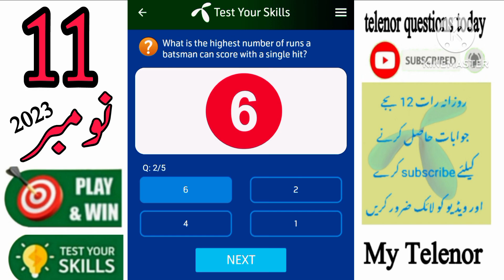11 November 2023 Questions and Answers | My Telenor Today Questions | Telenor Questions Today Quiz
today skills
today telenor

test your skills 11 november 2023
telenor skill test 11 november 2023
telenor test your kills 11 november 2023
telenor today answer 11 november 2023
test your skills telenor 11 november
telenor quiz today 11 november 2023
today telenor answer 11 november 2023
today my telenor answer 11 november 2023
today telenor question 11 november 2023
my telenor app today question answer 11 november
my telenor answer today 11 november 2023

11 november 2023 my telenor
11 november 2023 telenor
11 november telenor quiz
11 november quiz
11 november telenor
11 november telenor quiz

telenor
telenor 11 november
telenor answer today
telenor answers